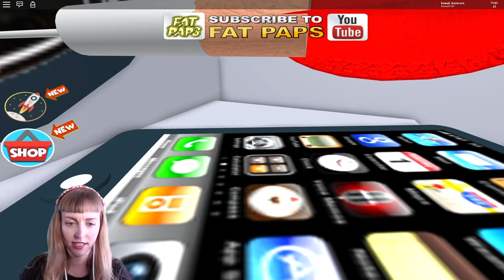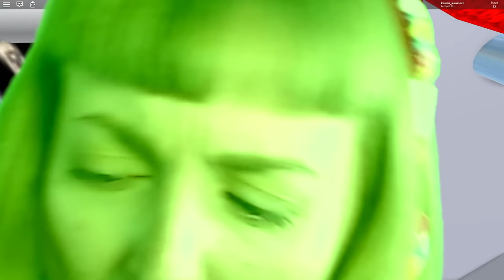ROBLOX Escape The Evil School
Hey buddies! Today I have to escape the evil school obby!